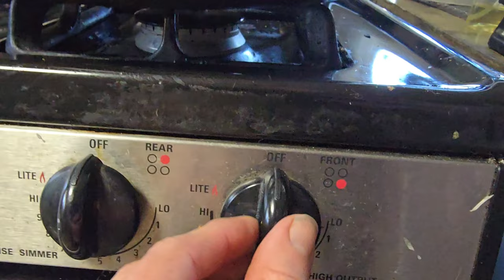How to make Spaghetti for supper!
Making spaghetti.